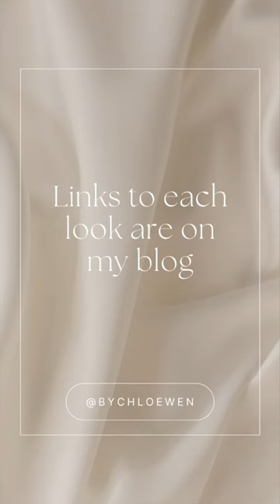Outfits for you week 🤗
Outfit 1
Abercrombie Sleeveless Turtleneck Sweater (Grey XXS)
Abercrombie Sloane Tailored Pants (Olive 24 short)
Everlane Court Sneaker
Lululemon Quilted Grid Crossbody Bag 5L

Outfit 2
Abercrombie High Rise 90s Relaxed Jean (24 short)
Revolve Tularosa Audri Crochet Cardigan in Ivory (Sold out, similar options below)
Free People Ella Sweater Shirt
Vince Geometric Cardigan
Madewell The Saige Double-Strap Sandal in Leather
Madewell Transport Tote

Outfit 3
Goelia White Acetate Patchwork Pleated Shirt
Abercrombie Sloane Tailored Pant (Black 24 Short)
Abercrombie Loop Stitch Non-Closure Cardigan (Brown Small)
Madewell The Transport Bucket Bag
Abercrombie Heeled Loafer

Outfit 4
Abercrombie Ultra High Rise 90s Straight Jean (Dark Brown 24 Extra Short)
Nisolo Ama Woven Mule
Madewell The Medium Transport Tote: Woven Leather Edition

Outfit 5
Abercrombie Ultra High Rise 90s Straight Jean (Light 24 Extra Short)
Abercrombie Essential Scoopneck Tank
Abercrombie Chenille Cardigan (Black XS)
Alohas Nomad Black Leather Sandals

Outfit 6
Abercrombie Destination Crest Sunday Crew (Light Brown Small)
Lululemon Strong Feel Women's Training Shoe
Lululemon City Adventurer Belt Bag 2.5L
Lululemon Court Rival High-Rise Skirt

Bonus Outfit
Madewell Wide Rib Mockneck Sweater Tank
Madewell The Tayla Sandal in Leather
Madewell The Sydney Hobo Bag

Outfit 7
Walmart Time & Tru Women's Spaghetti Strap Tiered Dress
Madewell Textural-Stitch V-Neck Cardigan Sweater
Madewell The Dixson Fisherman Mule
Madewell The Transport Camera Bag: Crochet Leather Edition